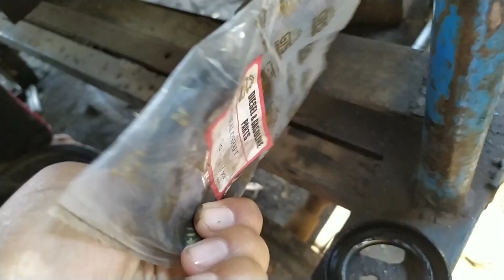Cara mengganti seal kruk as Dongfeng